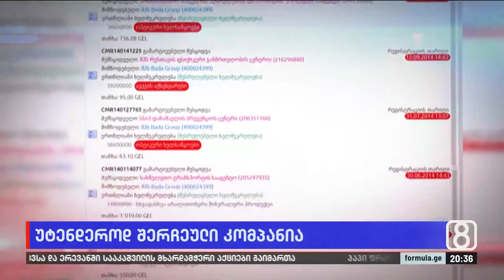უტენდეროდ შერჩეული კომპანია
▪️ უტენდეროდ შერჩეული კომპანია — მერიამ ჩვეულ პრაქტიკას არ უღალატა და მეტროსადგურ „ვარკეთილის“ სარეაბილიტაციოდ ახალი კონტრაქტორი ისევ ტენდერის გარეშე, ერთ პირთან მოლაპარაკებით შეარჩია